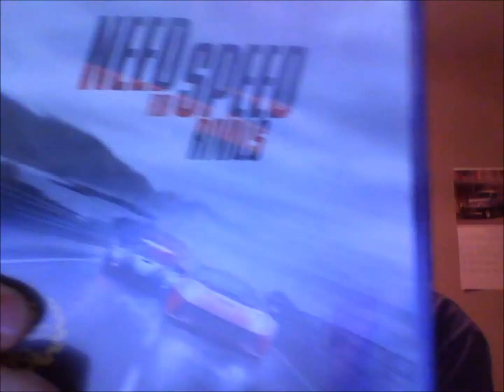The Reviews: Need For Speed Rivals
9.5/10 This is a unique online racing title that doesn't even have to be online.  It has many innovative game mechanics and a great feel to driving.  With all this in mind however I must note the lack of customization options for the cars available.

The songs in video, "Midnight/Tornado" by Skid Row and "Take Me Away" by Killswitch Engage are fair use under U.S. copyright law because it is (1) non-commercial, (2) transformative in nature, (3) uses no more of the original work than necessary for the video's purpose, and (4) does not compete with the original work and could have no negative affect on its market